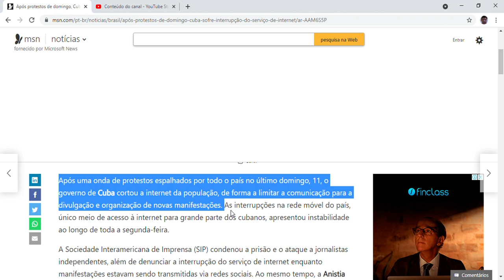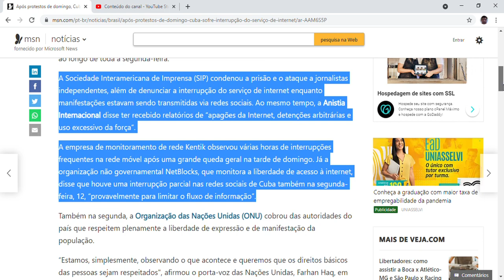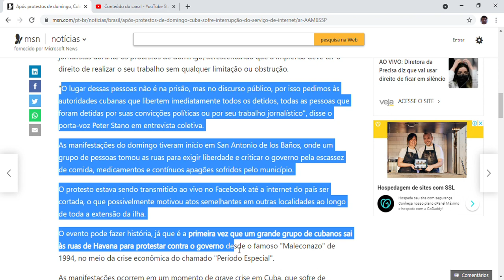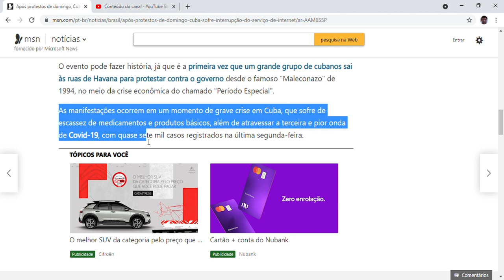Após protestos de domingo, Cuba sofre interrupção do serviço de internet